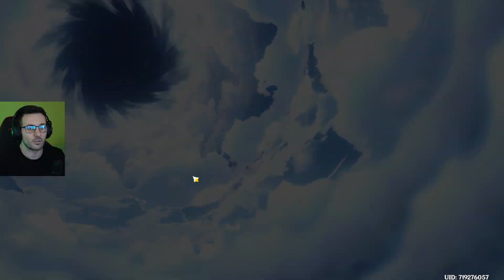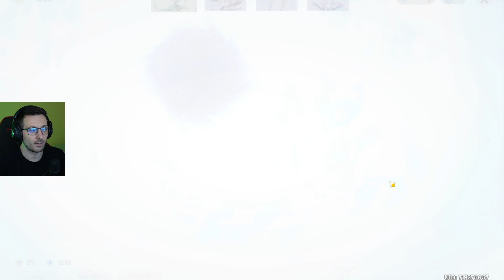Mi-am consumat toate Primogems ramase pe Bannerul lui Alhaitham 😂